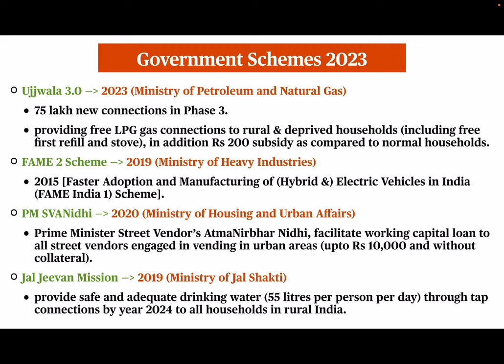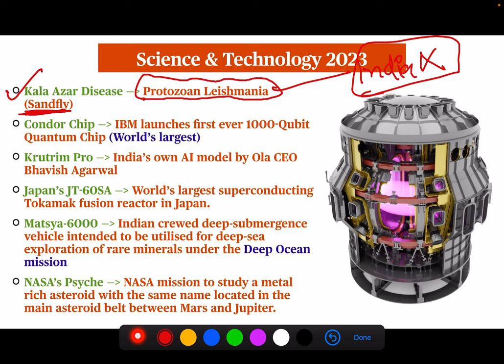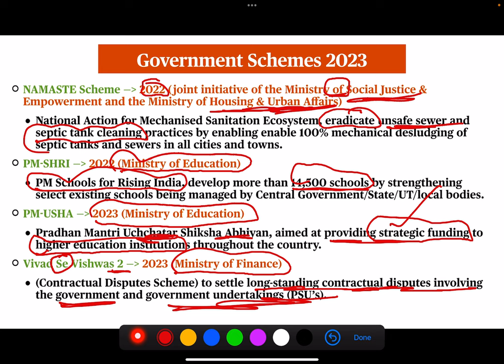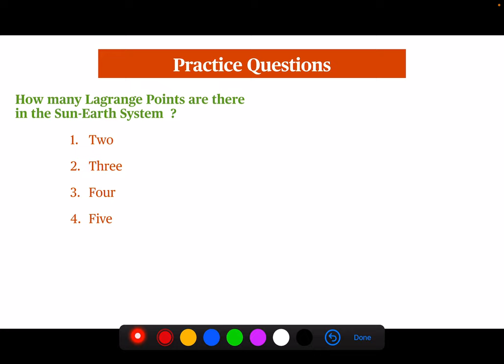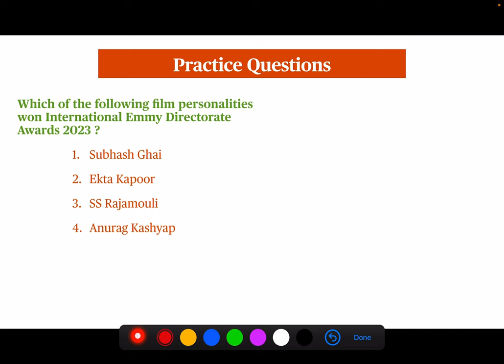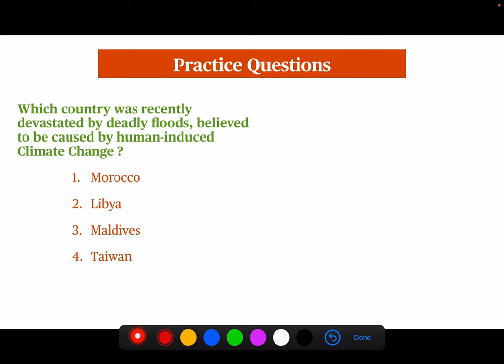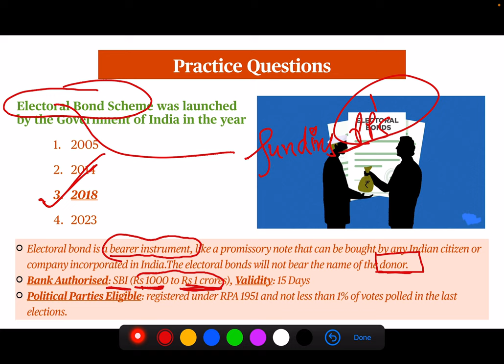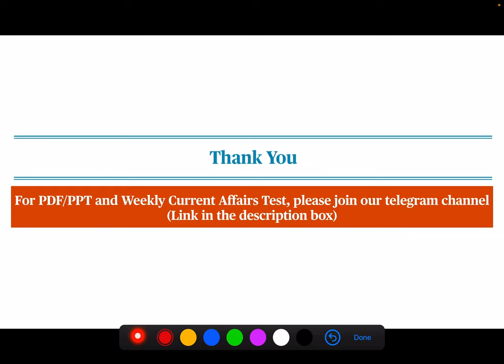Last 6 Months Current Affairs 2023 | Important Questions for all Competitive Exams | by Sahil Gupta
2023 current affairs mcq Hindi
2023 important current affairs mcq Hindi
2023 Current affairs hindi mein